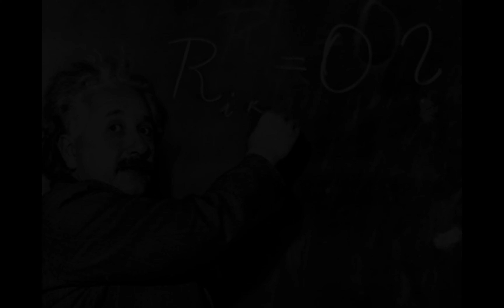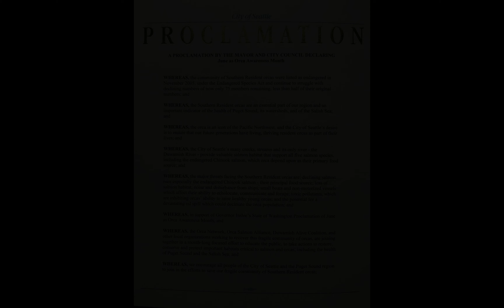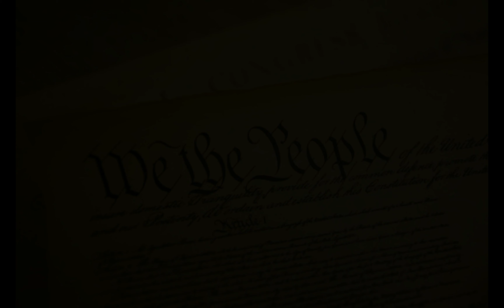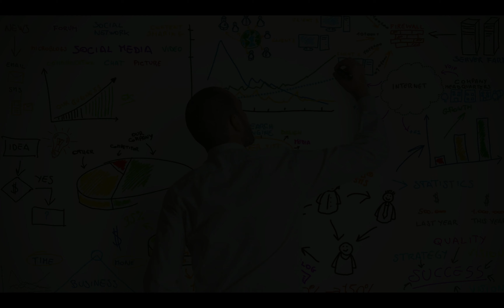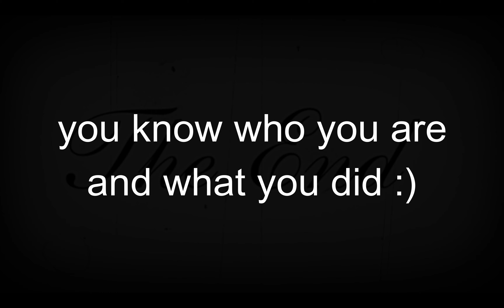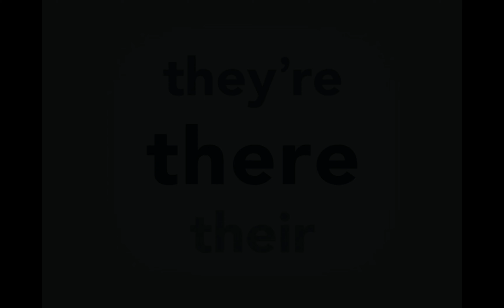Non Stop Instrumental but every word is a Google image (Hamilton)